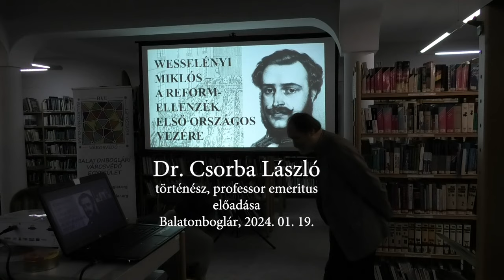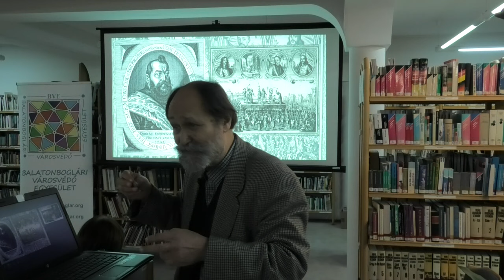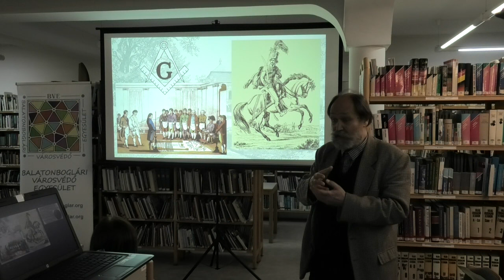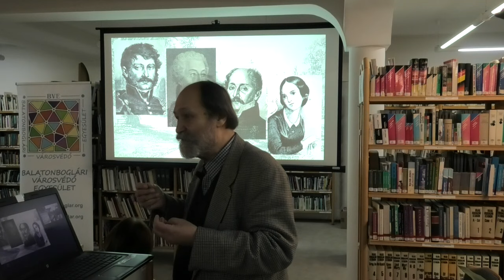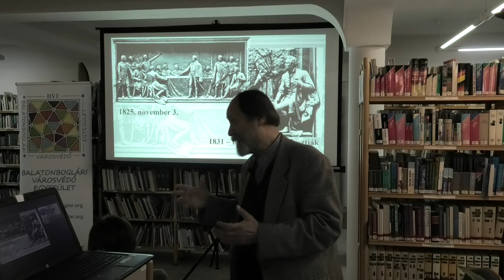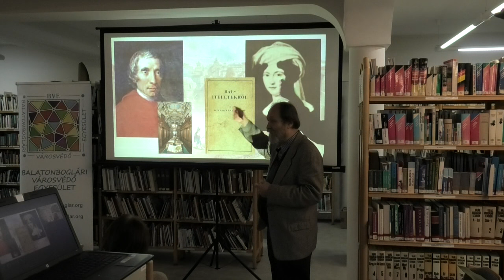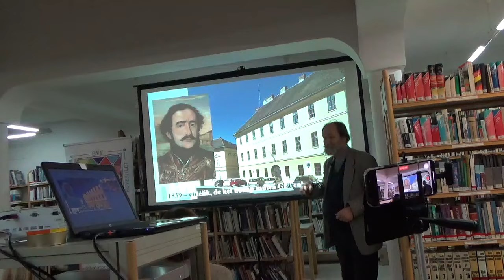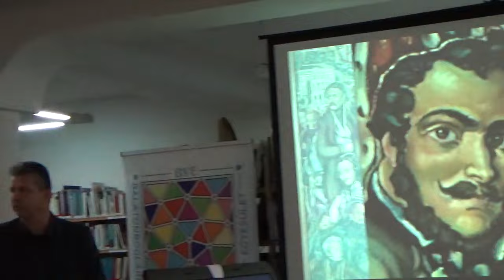Wesselényi Miklós - a reformellenzék első országos vezére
Dr. Csorba László történész, professor emeritus előadása.
Balatonboglár, 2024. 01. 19.  Lukács Károly Városi Könyvtár - Kossuth Klub